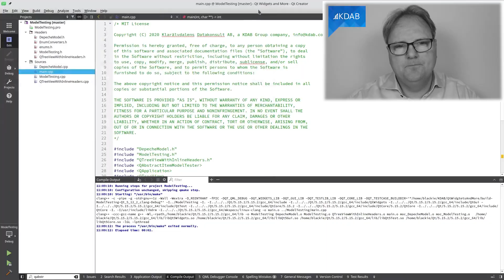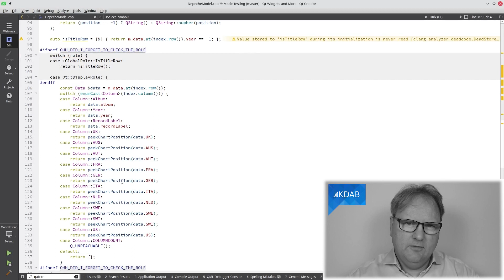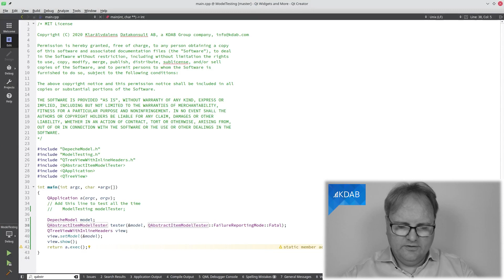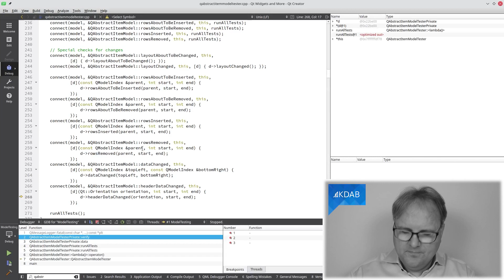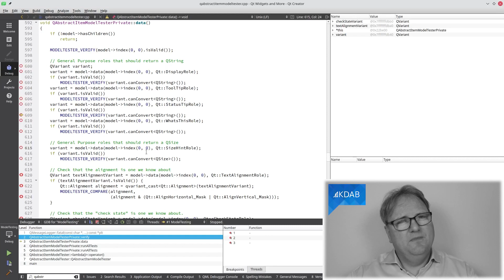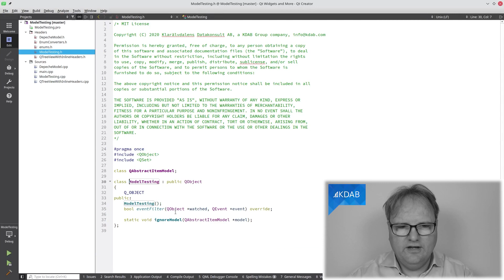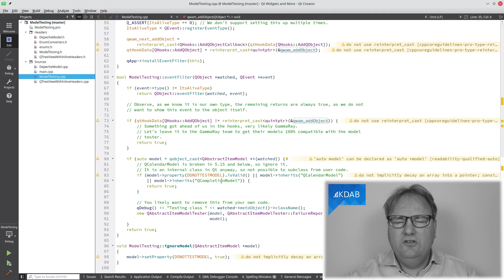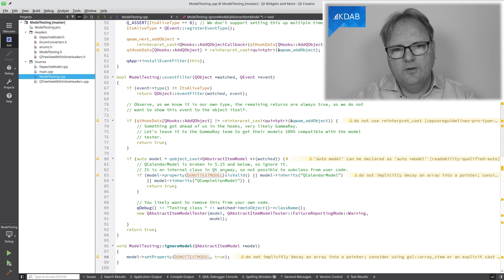Testing QAbstractItemModels on the Fly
Model/View programming can be hard -- no -- correction: it is hard!
Your hard crafted models might work just fine when you connect them to a view, but how about when hooking them up to multiple views?
Or even worse: put a (partially broken?) proxy model on top of your model. Will it behave well still?
And of course, you only do add such a proxy model years after you write the original model, at a time when you've forgotten about the finer details about your model.

A solution to this is to add the model tester that comes with Qt to all of your models.
In this video, I will show you a class I've written that automatically does this and I will explain what the QAbstractItemModelTester really does.